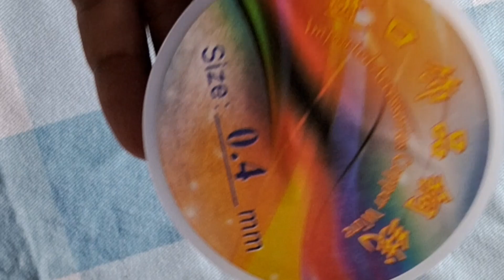Hand made hair clip making,using metal comb,pearl and beads/Bridal haircomb/Party hairstyle clip